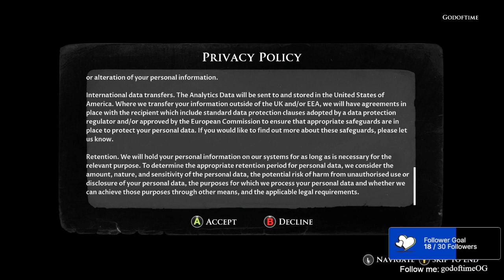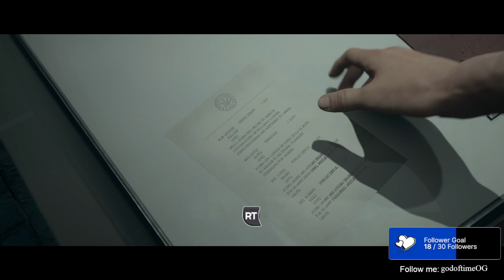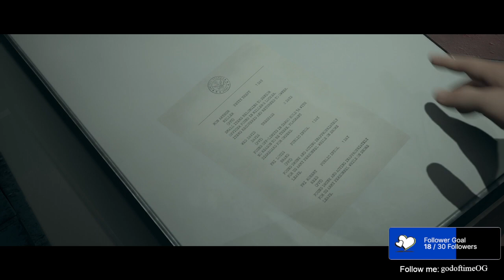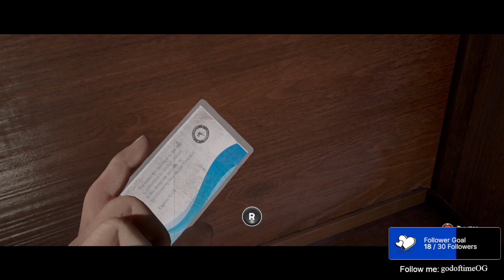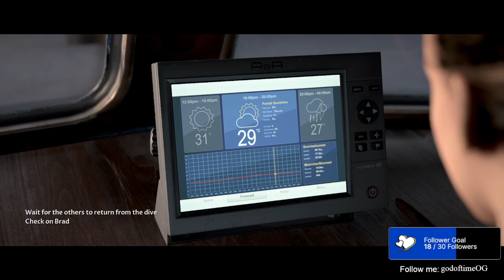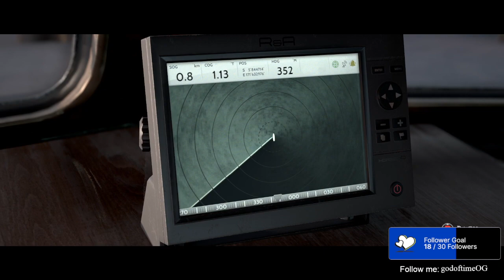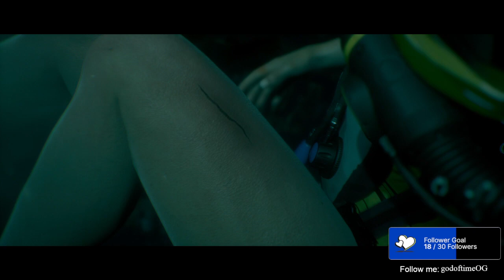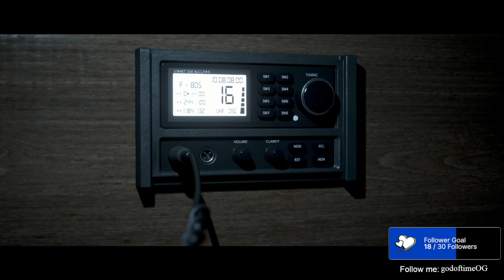The Dark Pictures Anthology: Man of Medan part 1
The Dark Pictures Anthology: Man of Medan is a 2019 interactive drama and survival horror video game with paranormal horror elements developed by Supermassive Games and published by Bandai Namco Entertainment.